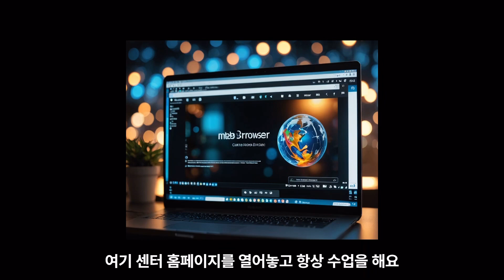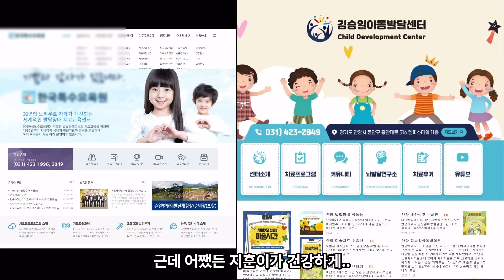10여년전 졸업생 어머님과의 반가운 통화내용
센터를 시작한지 올해가 36년째 됩니다. 오랜시간 아이들과 함께 하다보니 졸업한 아이들 소식도 종종 듣습니다. 쉽지 않은 치료사의 삶을 살면서 좋아진 아이들의 소식에 큰 힘을 얻기도 합니다. 더 연구해서 좋아지는 아이들의 확율을 더 높이고 싶습니다. 그것이 저희 센터의 꿈입니다. 이런 좋은 소식이 많아지도록 더 연구하겠습니다. 오늘도 힘내세요~!^^

김승일원장과 함께하는 카카오톡 소통방